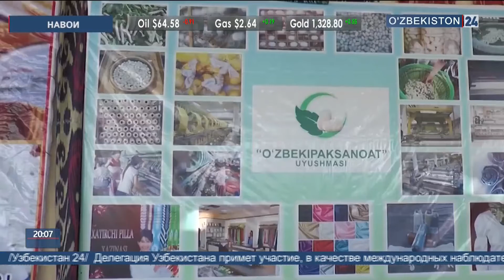Инновационные проекты по развитию шелководства